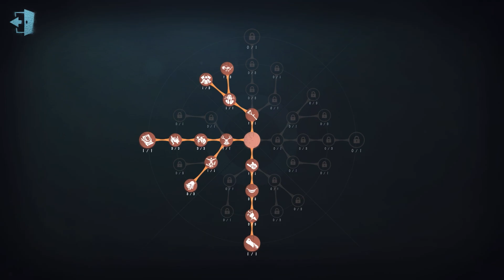#313 Hell Ember | Pro Player | The Red Church | Identity V